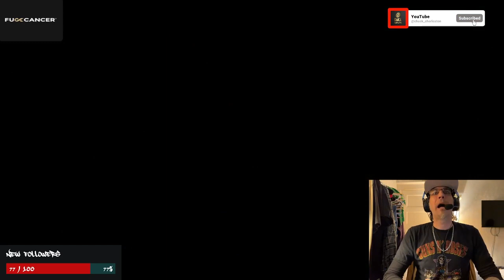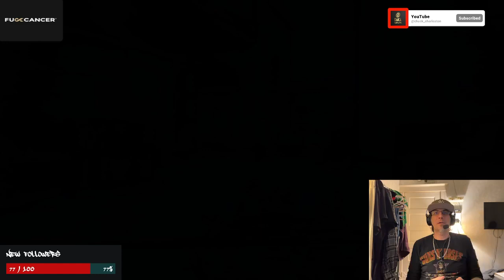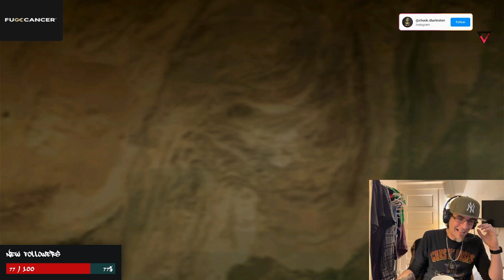Sniper Ghost Warrior: Contracts 2 - Full Wed Stream #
Join us every Wednesday at 10am US EST for some Sniper Ghost Warrior: Contracts 2!!